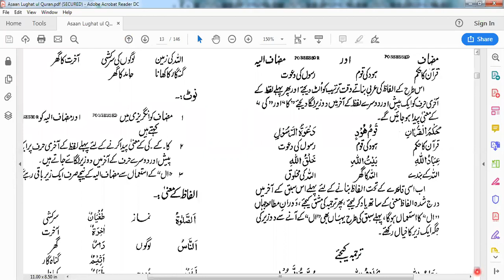LISAAN UL QURAN LECTURE#3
a little effort to learn n teach Quran language, the language of Allah